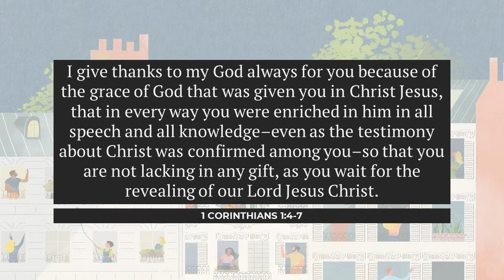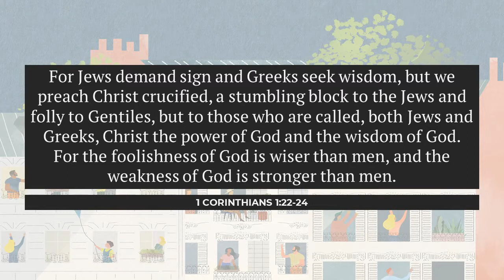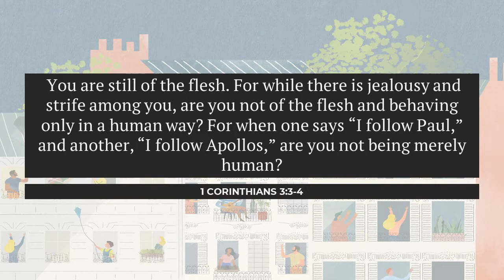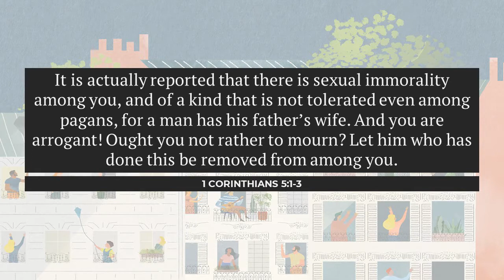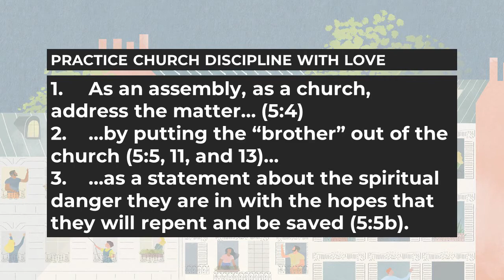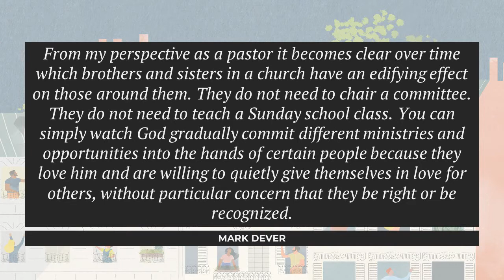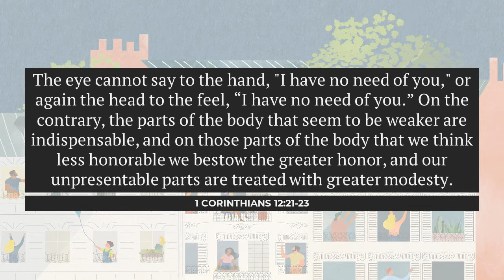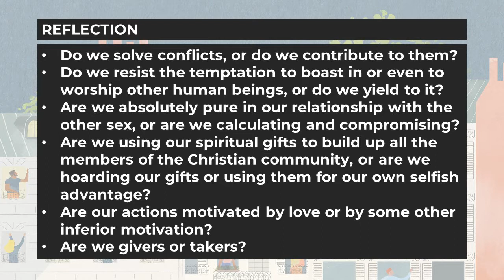LIFE ESSENTIALS: 1 Corinthians — The Foolishness of the Kingdom // with Mark Cardenas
Grow deeper roots in your Christian life through Life Essentials!
Study Resources are released every Sunday at 10:30 AM.

BIBLE TRACK: New Testament Survey
Session 10: Paul's Letter to The Corinthian Church (Part 1)
Teacher: Bro. Mark Cardenas